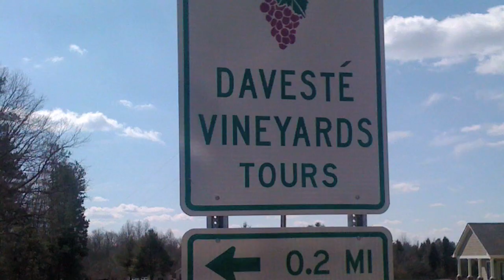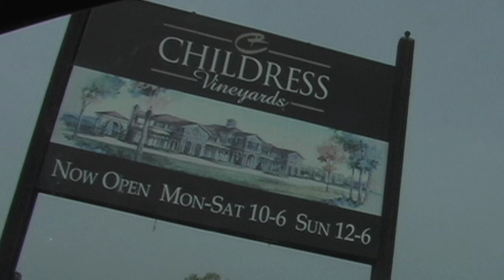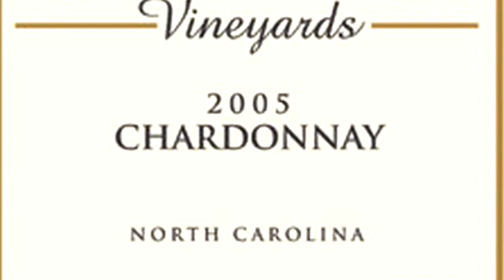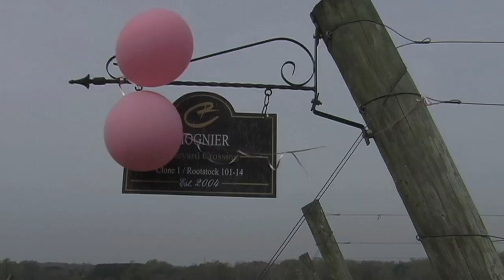How to Drink Wine - DanTraveling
Wine plus vacation = FUN .

Don't be intimidated by wine tasting rooms any more.
We learned about wine tasting  at Childress Vineyards in lexington, NC and it has "Served" us well.